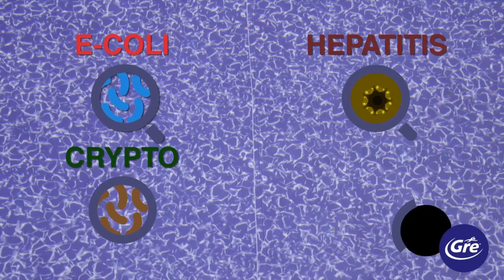Aqualoon, el filtro de piscina ecológico de Gre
El filtro de piscina Aqualoon filtra cualquier residuo y tiene una gran capacidad para atrapar la suciedad. No necesita arena; funciona con unas bolas de algodón que puedes lavar en la lavadora y reutilizar ya que es un producto 100% reciclable.
Es un producto de larga vida que requiere una menor frecuencia de lavado.